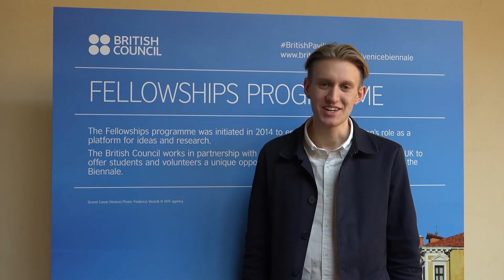Venice Biennale Fellowship Programme: intervista ad Edward Crooks